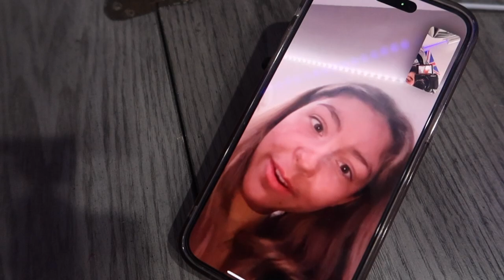TGLC Cheersport Vlog 22-23